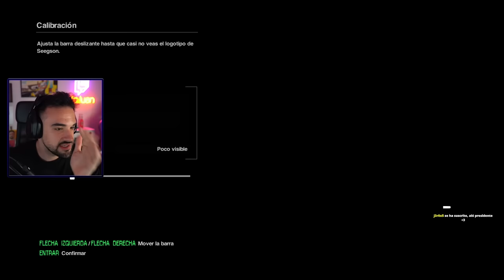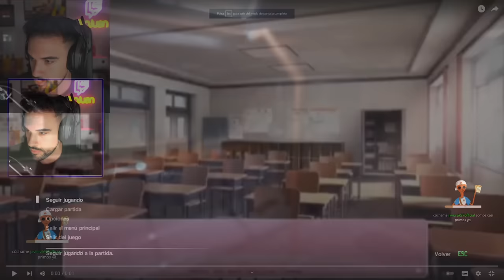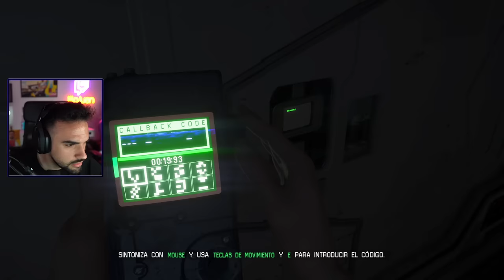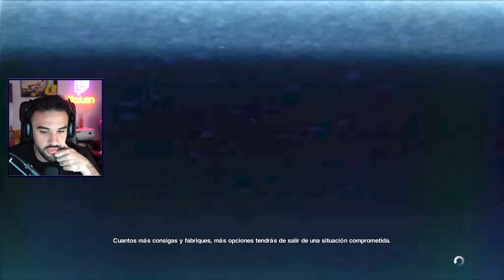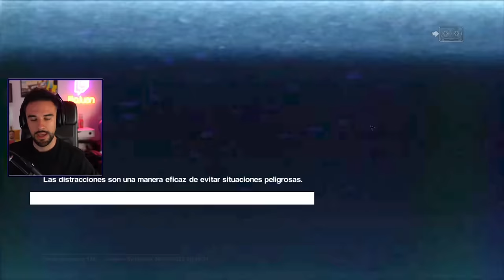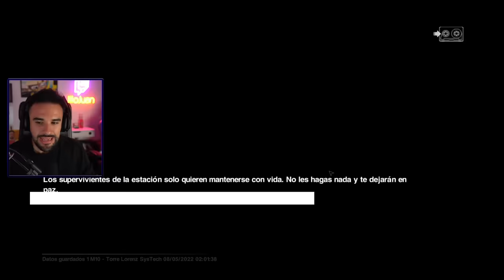TENSIÓN ABSOLUTA 😳 - Alien: Isolation #1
Primera vez en mi vida que juego a esto. Y tiene 8 años. Estoy fallándome como persona. De momento buena pinta. Si no abusan mucho del Alien, puede tener un equilibrio guapo de tensión.